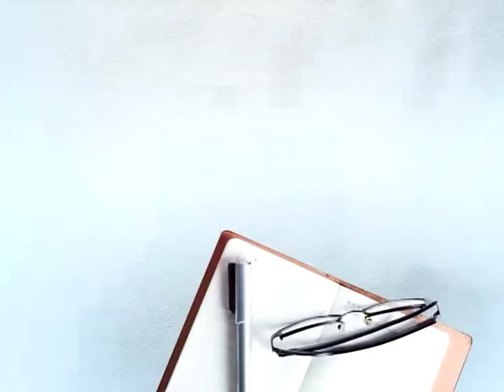ਸਿਮਰਨਜੀਤ ਸਿੰਘ ਬੈਂਸ ਹੈ ਠੱਗ! ਕਰਵਾਉਂਦਾ ਹੈ ਨਸ਼ੇ ਦੀ ਤਸਕਰੀ, ਕਾਂਗਰਸੀ ਆਗੂ ਨੇ ਲਗਾਏ ਇਲਜਾਮ